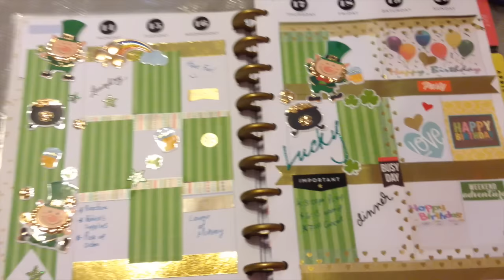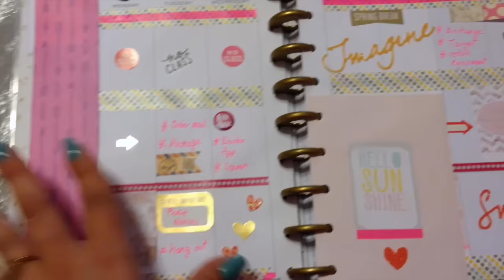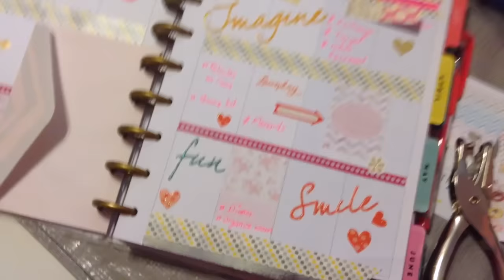PWM The happy planner 2016 I 3 semanas decorando repaso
Este es el comienzo de una nueva seccion en este canal espero les guste y ya saben su opinion cuenta asi que cualquier sugerencia o peticion es bienvenida!!!

IMPORTANTE
1.-el link te lleva a la pagina para que te registres y recibas tu cupon de $10
2.-recibiras un 2do email con tu cupon
3.-El cupon expira en 30 dias
4.-podras usar tu codigo en tu primera orden y aprovechar al mismo tiempo el precio reducido!

ERES NUEVO (A) EN MI CANAL AQUI TE DEJO LOS VIDEOS MAS RECIENTES QUETE PUEDAN INTERESAR